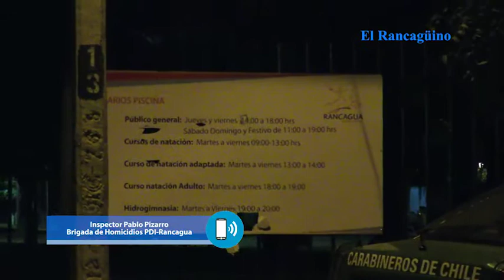Joven de 20 años fallece ahogado luego de ingresar a piscina del complejo Patricio Mekis